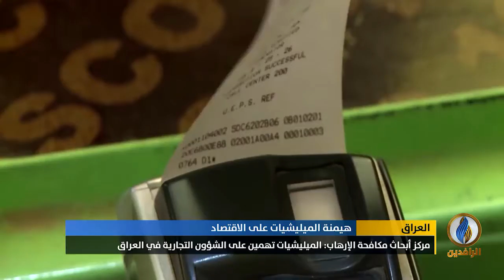تقرير إخباري.. الميليشيات تواصل سيطرتها على العديد من المفاصل الاقتصادية وتحول مواردها إلى إيران